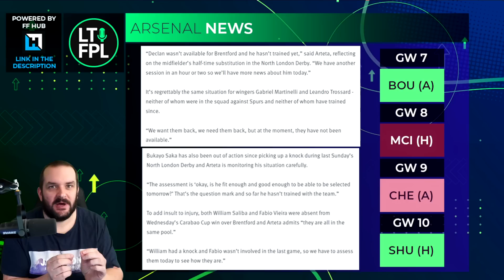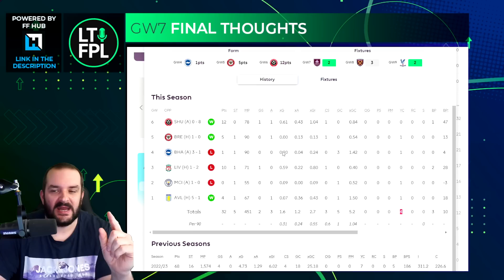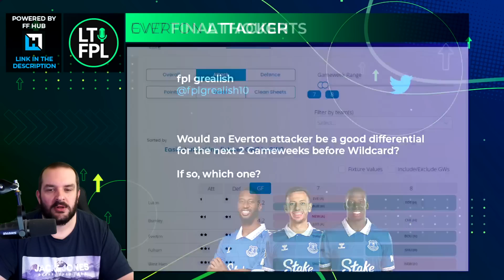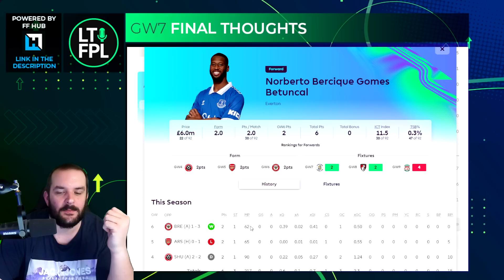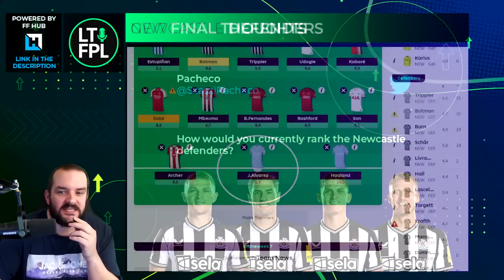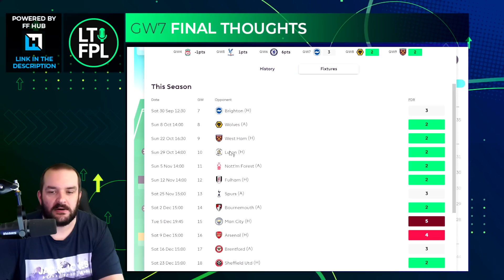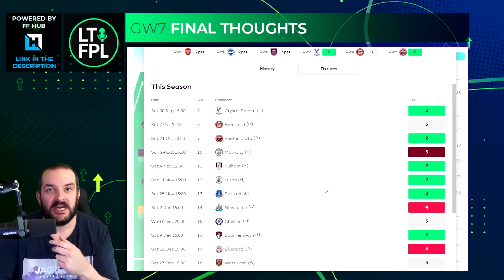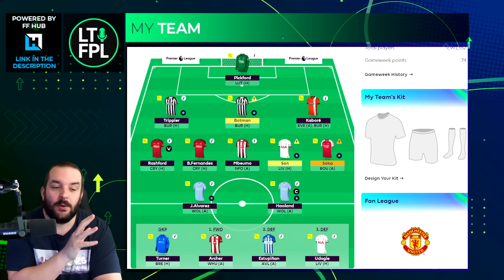FPL GAMEWEEK DOUBLE 7 FINAL TEAM SELECTION THOUGHTS | Fantasy Premier League Tips 2023/24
Join the Let's Talk FPL League:

Previous FPL Finishes:

2022/24 - 35,711
2021/22 - 9,975
2020/21 - 1,294
2019/20 - 162,555
2018/19 - 12,731
2017/18 - 21,436
2016/17 - 4,935
2015/16 - 92,554
2014/15 - 8,492
2013/14 - 104,345
2012/13 - 15,557
2011/12 - 10,463
2010/11 - 20,698

00:00 Intro
00:42 Arsenal Team News
05:05 Chilwell Out
06:09 Newcastle Team News
09:57 Man United Team News
13:30 Spurs Team News
15:55 GW7 Captaincy
20:44 Everton Attackers
23:50 Ranking Newcastle Defenders
27:12 Salah vs Son
30:48 Wildcard Timing
34:15 My Team